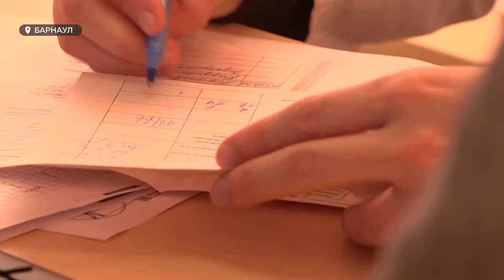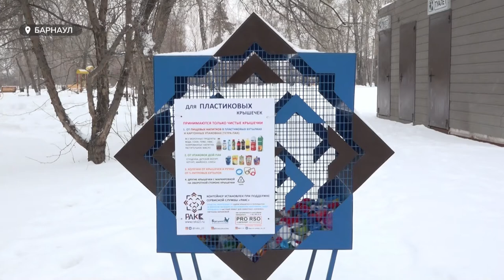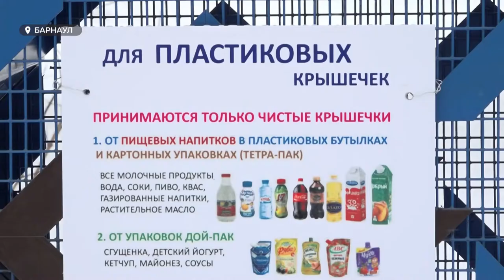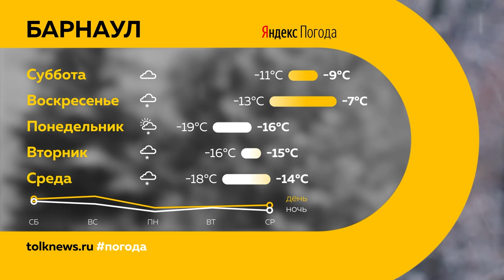«День с Толком». 10.12.2021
Смотрите в выпуске:
- Возраст согласия. Когда подростки смогут вакцинироваться сами и когда в регионе начнут прививать детей?
- На ближайшие пять лет. Кто стал председателем алтайской избирательной комиссии?
- Всемирный день футбола. Рассказываем о состоянии и перспективах этого вида спорта в Алтайском крае

00:00 Анонс
00:45 Прививать детей в крае начнут уже в конце декабря
01:39 Барнаульцы могут бесплатно проверить свое здоровье
03:43 Председателям алтайской избирательной комиссии стала Ирина Акимова
04:53 Прокуратура провела проверку из-за нехватки угля
07:48 На территории парка «Изумрудный» появился контейнер для сбора крышек
08:21 Победители конкурса «Большая перемена» встретились с председателем правительства Алтайского края
09:54 Всемирный день футбола
15:53 В Барнауле открылась авторская выставка Руфины Масловой
18:38 Прогноз погоды